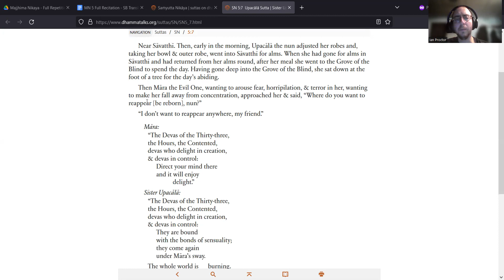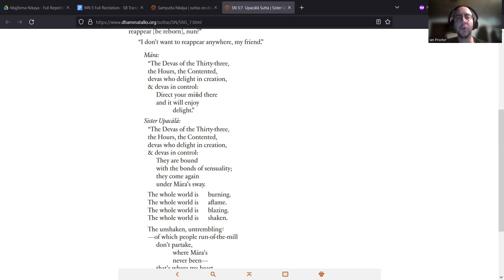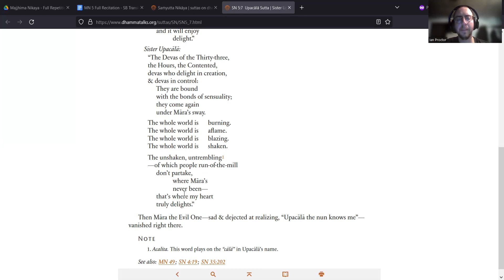SN 5.7 - Upacālā Sutta | Sister Upacālā - Ajahn Ṭhānissaro Translation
Sutta Summary: Māra tries to tempt a bhikkhunī to enjoy the pleasures of heaven.